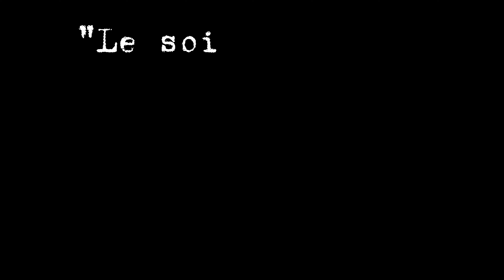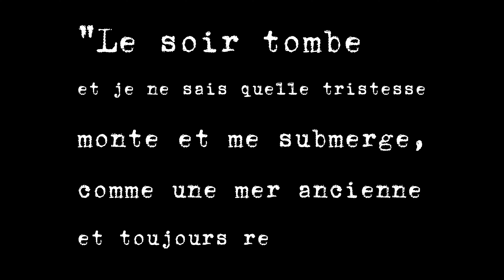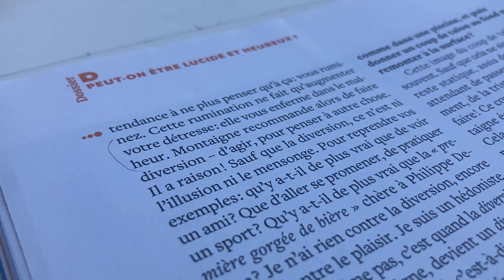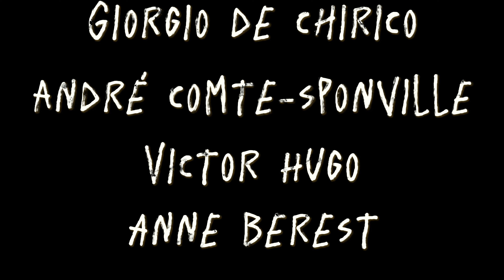L'été, entre mélancolie anxiété et vide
Si l'été est une partie de plaisir pour beaucoup, c'est aussi une vaste période de remise en question, d'ennui et d'incertitudes. Si comme moi l'été parfois te pèse un peu, parce que le temps peut te sembler long, cette vidéo t'apportera un voyage poétique dans l'été, entre sentiments et réflexions, mer et montagne...
En espérant que cette vidéo, t'inspire, t'apaise ou te conforte dans la sensation que te procure l'été et qui est, je te l'assure, partagée.

Violette

RÉALISATION : Violette BJ

CREDITS MUSIQUES :

Amado Mio - Pink Martini
Nocturne Op.9 No.2 - Chopin
Etude in E minor - Francisco Tarrega
Dear - Sofiane Pamart
Nunca vas a comprender - Rita Payés

CREDITS AUTEURS :

•André Comte-Sponville : extrait du dossier "Peut-on être lucide et heureux ?", Philosophie magazine n°161.
•Victor Hugo : idem.
•Anne Berest, auteur du livre "La Carte postale". Extrait de l'émission La Grande Librairie, S15, épisode du 05/04/2023 (disponible jusqu'au 05/11/2023 sur France.tv).